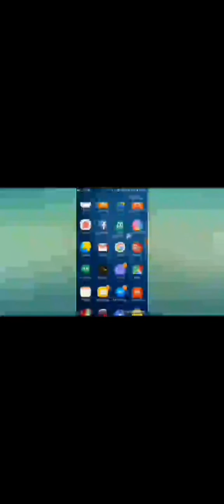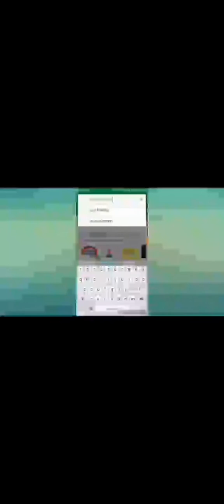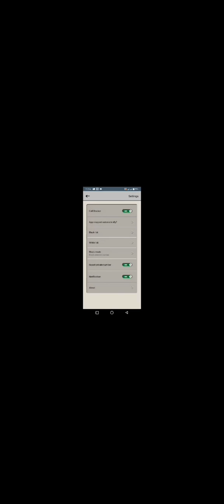আপনারা_আর_বিরক্ত_হবেন_না_কারণ_সেভ_করা_নাম্বার_ছাড়া_আপনার_ফোনে_কল_আসবে_না।